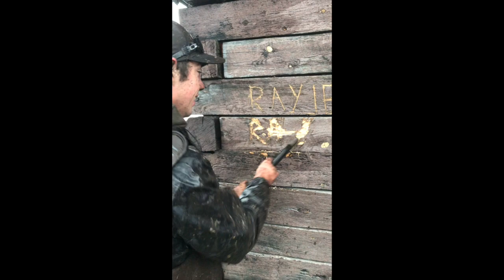Quadding in the Red Deer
Red Deer 2018 summer, weekend shenanigans